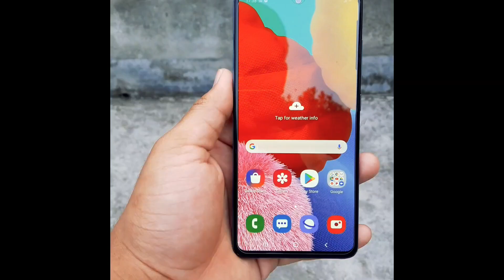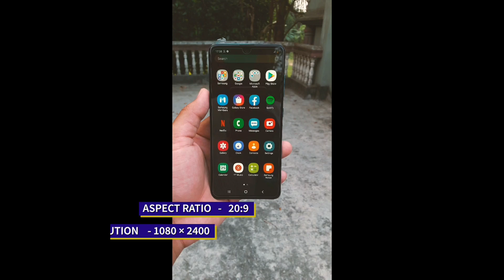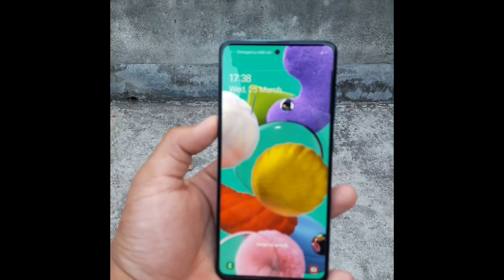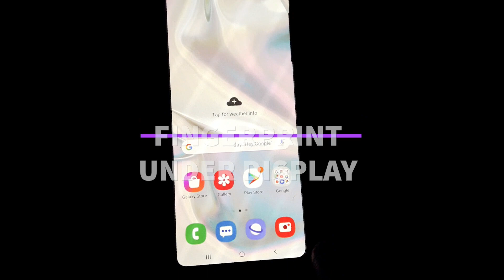SAMSUNG Galaxy a51 review, (Bangla).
Thank you. For watching this video.please support us to make a good contant.